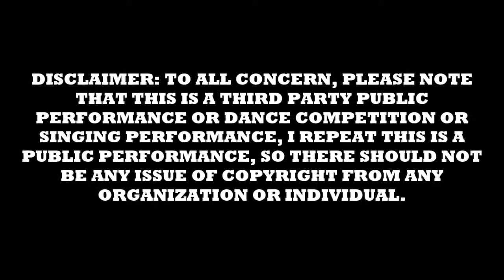2019 9 Sep Esplanade archive